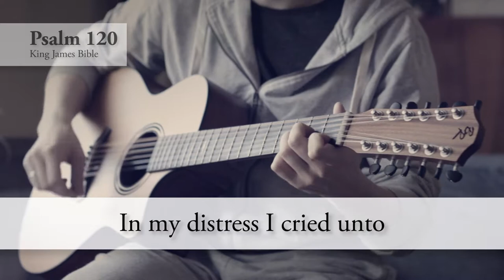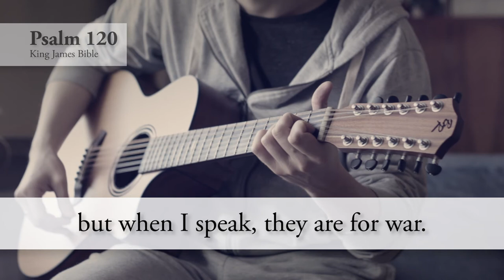Psalm 120 – King James Bible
1. A Song of degrees.
In my distress I cried unto the Lord, and he heard me.
2. Deliver my soul, O Lord, from lying lips, and from a deceitful tongue.
3. What shall be given unto thee? or what shall be done unto thee, thou false tongue?
4. Sharp arrows of the mighty, with coals of juniper.
5. Woe is me, that I sojourn in Mesech, that I dwell in the tents of Kedar!
6. My soul hath long dwelt with him that hateth peace.
7. I am for peace: but when I speak, they are for war.

a d E E C
F a /F C G a